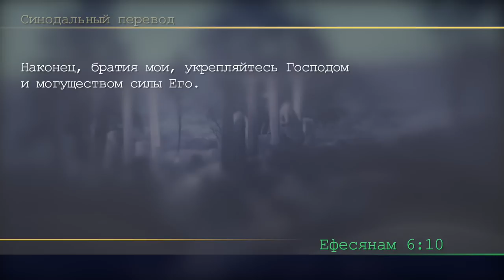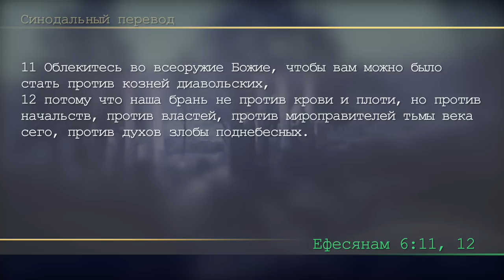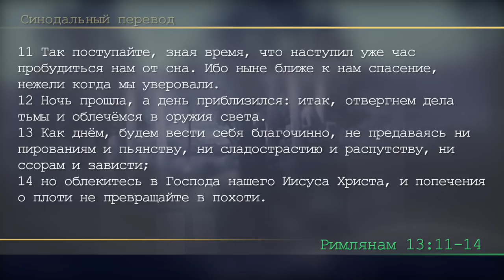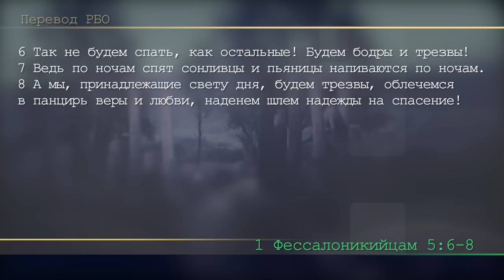Субботняя школа | Урок 12: ПРИЗЫВ БЫТЬ СТОЙКИМИ.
Славянская Церковь АСД, Sacramento: Субботняя школа, 3 квартал 2023 года: ЕФЕСЯНЕ: СЛЕДОВАНИЕ ЗА ИИСУСОМ ВО ВРЕМЯ ИСПЫТАНИЙ. Урок 12: ПРИЗЫВ БЫТЬ СТОЙКИМИ.
Наконец, братия мои, укрепляйтесь Господом и могуществом силы Его. Облекитесь во всеоружие Божие, чтобы вам можно было стать против козней диавольских.
В последней главе своего послания Павел напоминает ефесянам и всем нам, что христиане — это не просто спасенные люди, собранные в паству Иисуса. Снова и снова апостол подчеркивает: присоединившись к Царству Господа, христиане принимают участие в защите этого Царства и продвижении его интересов, ибо являются воинами Царства Божьего. Но они воины не в буквальном смысле, как воины Римской империи или вооруженные повстанцы. Их враг духовен, как их доспехи и оружие. Это космическая битва против престола Божия, начатая на Небесах «дьяволом» и прочими «мироправителями тьмы века сего».